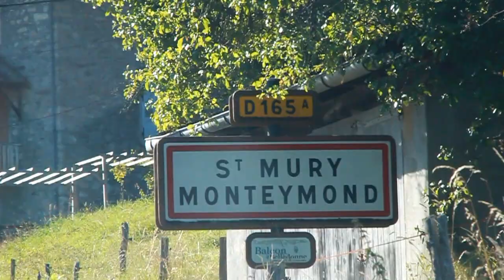120816 saint mury FREERIDE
freeride de saint mury organisé par l'association URAR Union Rurale A Roulette qui s'est déroulé du 17 au 19 Aout 2012
Un freeride ou seul l'élite est admis car très engagé en longboard on peut atteindre plus de 100km/h